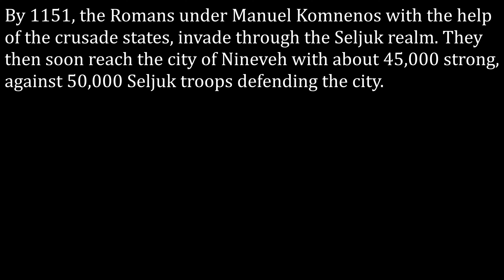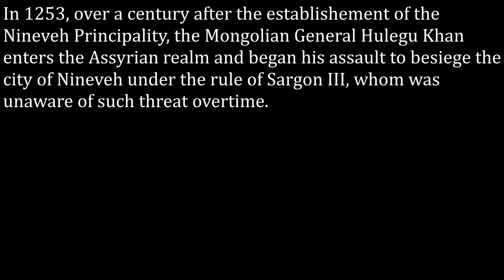Alternate Timeline: The Crusade State of Assyria - (1152-1254)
The Prosperity Indicator indicates the situation of the state with the color format. These color formats are:

Gold with an emblem - Golden Age/Greatest Extent
Gold - Great Extent
Silver - Neutral/The Rise of State
Brown - Stagnation
Red - Decline
Black - Anarchy/Collapse of State

0:00 Intro
0:19 Principality of Nineveh
1:21 Rise of Sargon Mardeen & Aramaic Native Rule
2:45 Reconquest for the Holy Land
3:16 Reign of Bardo the Saint
4:35 Stagnation
4:47 Mongolian Invasions
5:44 Fall of Nineveh
6:06 Outro